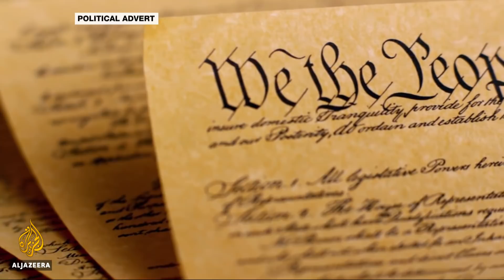🇺🇸 How significant is Trump's Supreme Court pick? | Al Jazeera English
US President Donald Trump is due to announce his latest US Supreme Court pick, kicking off a contentious nomination process.

This will be the second time he has been able to choose a justice in the past 18 months.

And it's significant because his choice is expected to swing the court towards the right.

Al Jazeera's Kimberly Halkett reports from Washington, DC.